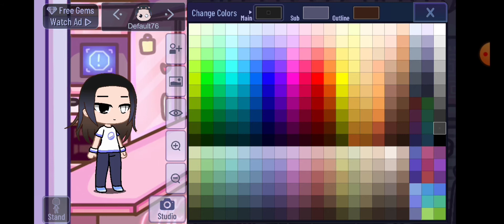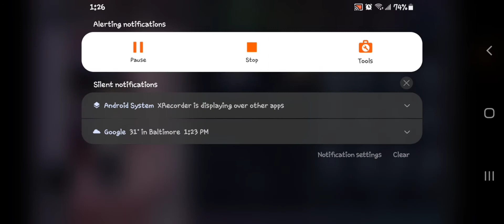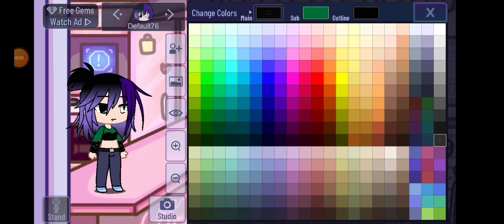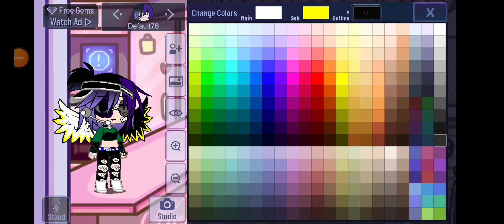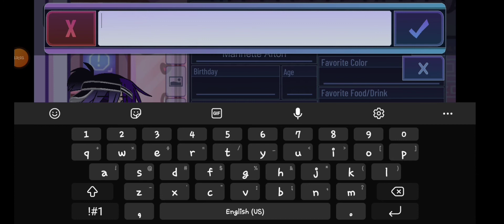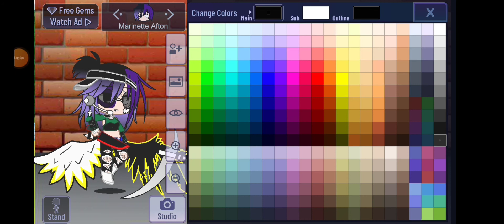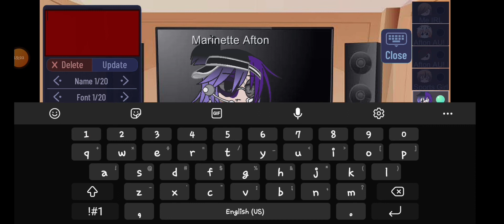Making Marinette Afton My AU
I was making this while listening to music on my Spotify